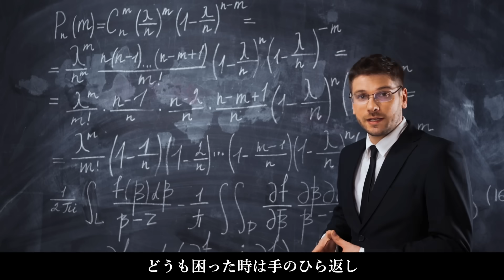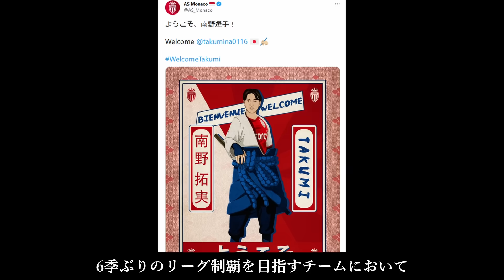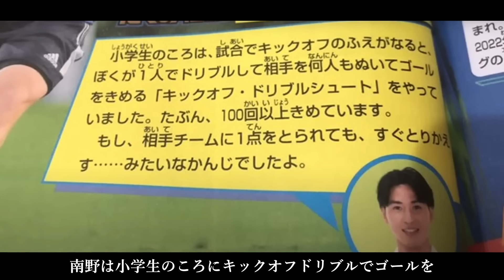【復活じゃ！ボケ！！】南野拓実の逆襲と好調の要因を紹介【モナコ、日本代表、リヴァプール】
00:00　オープニング
00:58　昨シーズンの低迷
04:32　復活
06:45　復活の要因
08:35　エンディング